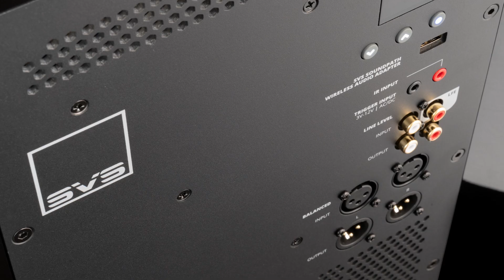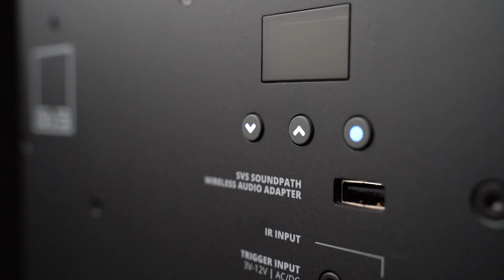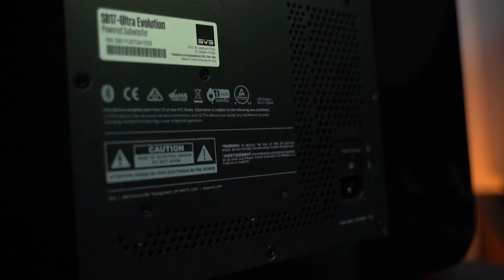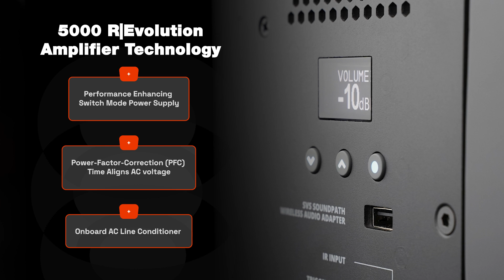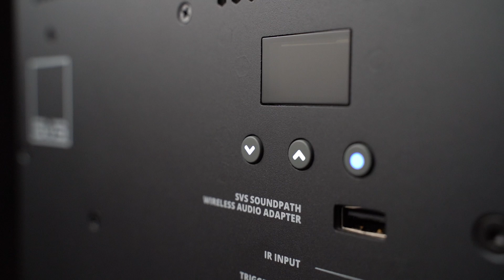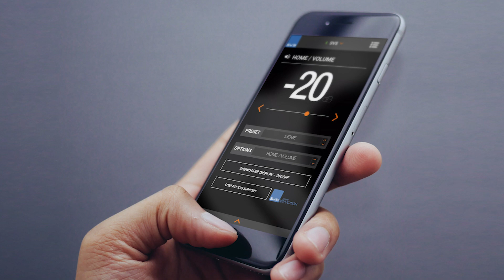SVS 5000 R|Evolution Subwoofers | Flagship Technology, Reference Performance.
With a symphony of advancements to the first-ever 15-inch driver, dual monoblock amplifier, and power supply, along with the most powerful DSP ever deployed in a subwoofer at 295MHz, 5000 R|Evolution Series features flagship SVS subwoofer technology and brings reference performance to more people than ever.

Specifications:
SB-5000 R|Evolution – sealed cabinet
Frequency Response: 17Hz to 280Hz +/-3dB
Dimensions (w/ grille): 18.3” (465mm) H x 17.8” (453mm) W x 19.5” (495mm) D

PB-5000 R|Evolution – ported cabinet
Frequency Response:
15Hz to 180Hz +/-3dB (standard mode – all ports open)
13Hz to 180Hz +/-3dB (extended mode – 2 ports open)
16Hz to 270Hz +/-3dB (sealed mode – all ports sealed)
Dimensions (w/ grille): 23.4” (595mm) H X 20.5” (520mm) W X 28.7” (727mm) D

Comprised of the SB-5000 R|Evolution sealed cabinet subwoofer and PB-5000 R|Evolution ported cabinet subwoofer, both new SVS models feature multiple advancements, including a first-ever 15-inch driver, dual monoblock amplifier, and a 295MHz Analog Devices DSP, the most powerful processing engine ever used in a subwoofer. All of this adds up to an unrivaled user experience and a quantum leap forward in performance relative to other subwoofers in their class. The result is effortless, room-pressurizing low-frequency output at infrasonic levels, with pinpoint accuracy and stop-on-a-dime transient response.

For the new 15-inch driver, SVS designed the first-ever dual edge-wound voice coil to ensure stable transfer of electromagnetic current from the dual mono-amplifier to the 38lb toroidal ferrite magnet motor, resulting in massive output with exacting control. Copper-clad aluminum voice coil wire combines the best properties of both elements, yielding ideal thermal capacity and magnetic field strength within the motor.

5000 R|Evolution subwoofer drivers are built to handle the most punishing playback while rendering even the subtlest sonic details with refinement at peak and moderate listening levels. The proprietary SVS design features a long-throw parabolic NBR surround for extreme excursion, sound pressure levels, and longevity. A lightweight and rigid glass fiber laminated dustcap moves massive amounts of air to create tactile sonic energy without sacrificing control.

Maximizing the driver’s potential is a first-ever 2,000 Watts Continuous, 5,000+ Watts Peak dual mono-block STA-2000D Class-D amplifier. Each amplifier powers one of the dual voice coils to increase the current into the motor while asserting pinpoint control and increasing output potential. Eight 60-amp 200-volt MOSFETs deliver near-limitless power to ensure peak performance with the most demanding content, with the benefit of Class D efficiency.

Given the amplifier’s output potential, SVS designers needed an equally capable power supply to accommodate the limits of a typical 15-amp home AC circuit. 5000 R|Evolution subwoofers have an answer for this, too. An onboard AC line conditioner with power factor correction stabilizes the incoming voltage, corrects waveform distortions, and eliminates electromagnetic and radio interference. By doing so, it continuously optimizes signal quality while ensuring the subwoofers remain impervious to voltage fluctuations.

While the benefits of DSP remain absent from many subwoofers on the market, SVS harnessed the fathomless power of the new amplifier platform with the most sophisticated DSP ever deployed in a home subwoofer to optimize all aspects of performance and usability. The 295MHz Analog Devices DSP orchestrates every function of the amplifier to shape in-room response and stabilize AC voltage delivery while managing a multi-point thermal and current monitoring system for optimal performance and efficiency. Advanced digital audio processing and DACs (Digital-to-Analog Converters) with 120 dB Signal-to-Noise Ratio provide greater headroom, lower noise, and acoustic linearity.

Calibration of the 5000 R|Evolution series is managed via the most comprehensive subwoofer control smartphone app available. The SVS app features controls for volume, low pass filter, phase, polarity, six parametric equalizers, room gain compensation, port tuning (PB-5000 R|Evolution only), power management settings, and more. There are also three convenient memory presets for fast and easy system adjustments to match your listening preferences.